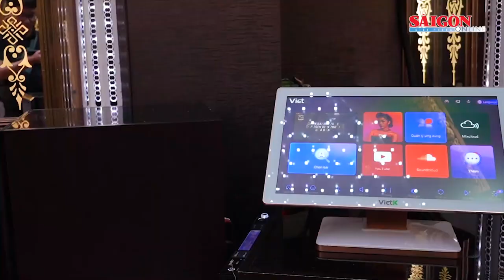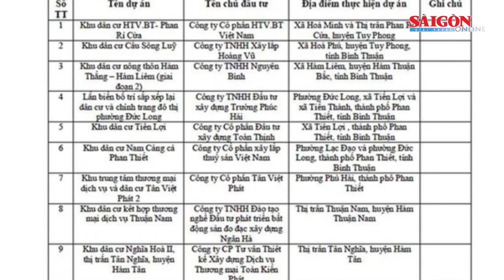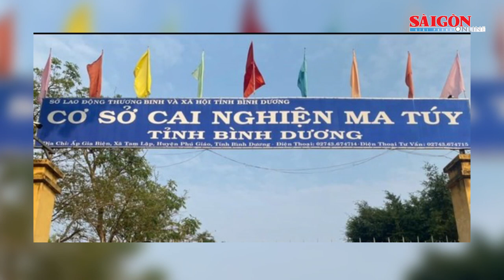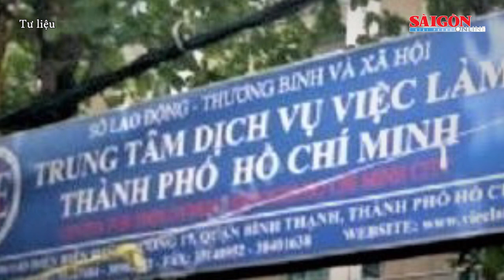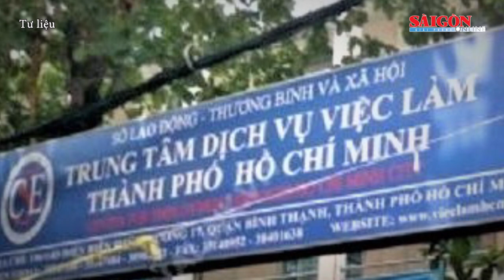Thứ trưởng Bộ Công an nói gì về quy định PCCC khiến doanh nghiệp phàn nàn? | Tin nóng 12H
Tin nóng 12H của SGGPO ngày 16-4 có các thông tin: Vụ án tại Bệnh viện Tim Hà Nội: Can thiệp trái pháp luật vào hoạt động đấu thầu; Bình Thuận "điểm danh" 33 dự án khu dân cư, du lịch chưa được phép rao bán; Đề nghị chuyển cơ quan điều tra vụ vi phạm pháp luật về bảo hiểm thất nghiệp; Tái diễn cuộc gọi lừa đảo 'khóa SIM' vì chưa chuẩn hóa thuê bao; Biệt thự cổ đầu tiên ở Hà Nội được trùng tu: Các gam màu được dùng là màu gốc của công trình…